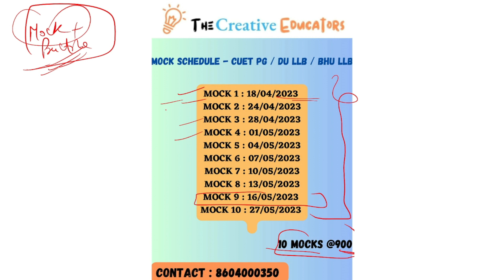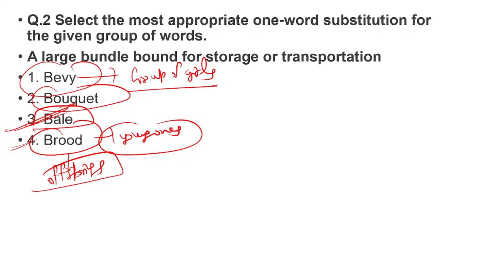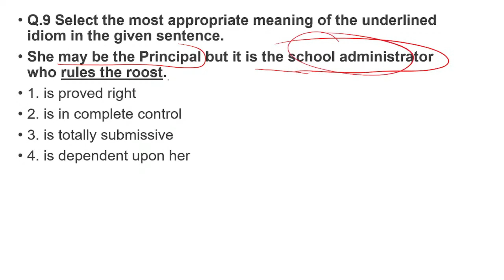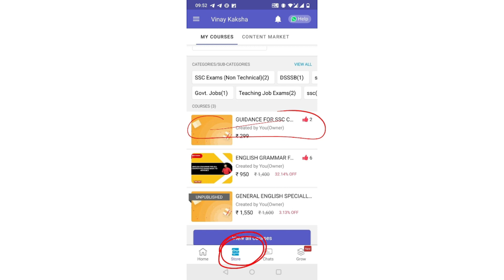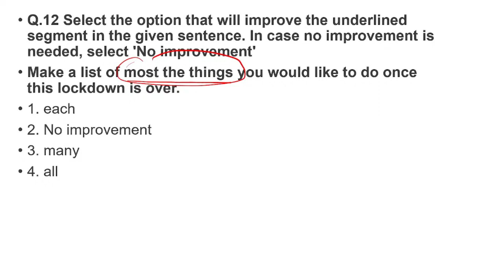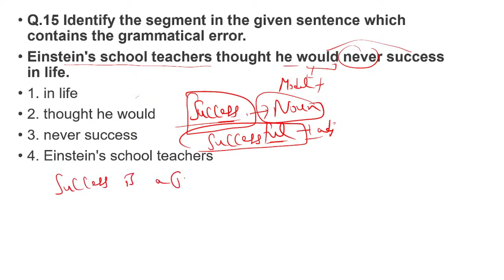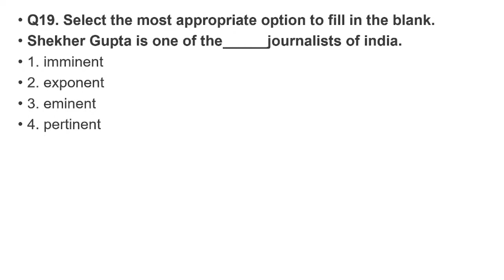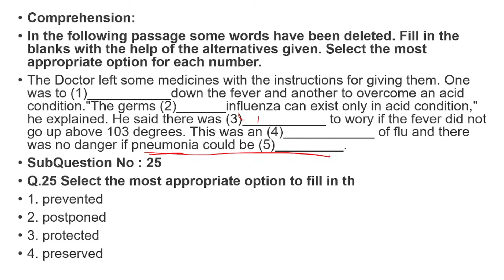Important MCQS | English के कुछ बेहद जरूरी सवाल | DU LLB | CUET PG 2023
Crash Course DAY 2
English Class-2

CUETPG|DULLLB(COQP11)|CLAT|CUETUG|MCHET|SSC|JAMIA

           For ios  :  Org Code - obyki

This Video Covers All Important Questions Related To English.

                               Or

          ** INDIAN CONSTITUTION **

                    ** MATHS **

cuet2023 cuet preparation2023 cuet2023 cuetpgupdates2023 updates duupdates2023 dullb dullbexam llbexam lawexams delhiuniversity